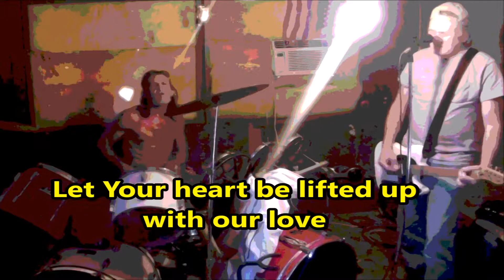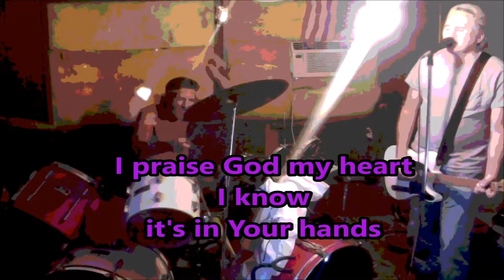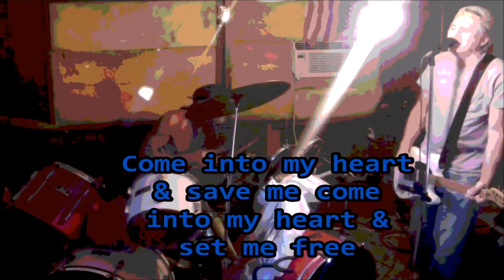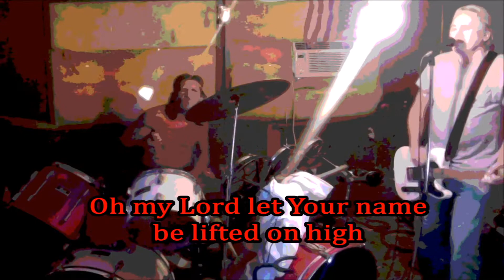Holy Lord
Gospel Music with Mark Varnado